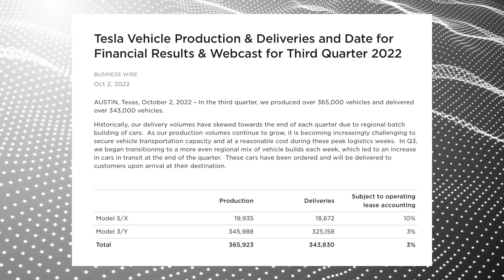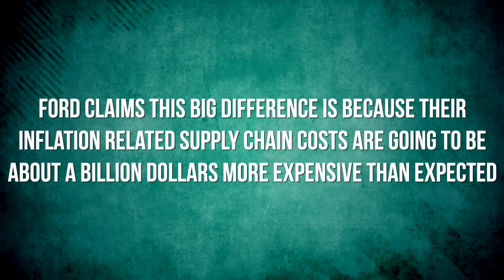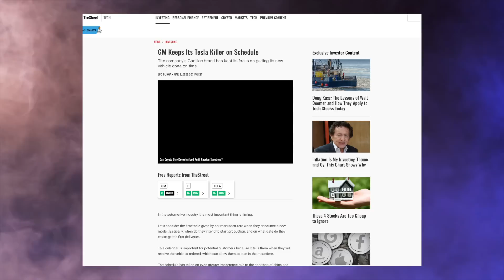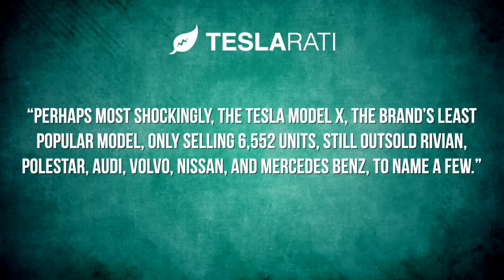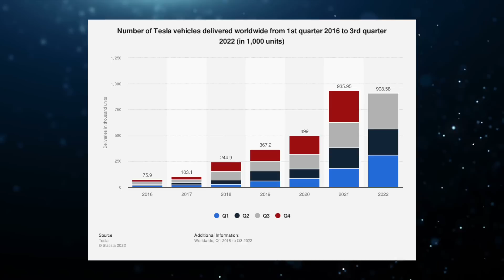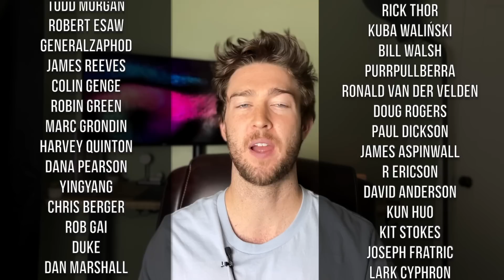How Tesla doubled its profits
Tesla has doubled its profits since Q3 of 2021, which is insane. They're also going to be delivering their semi which will be a money printing machine in December, and yet CNBC only wants to run negative stories on Tesla. Curious?